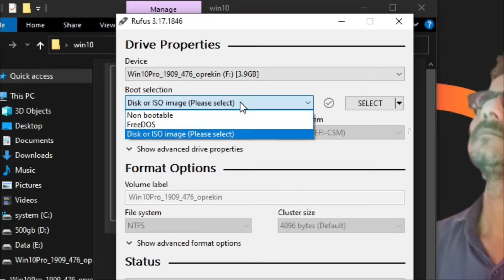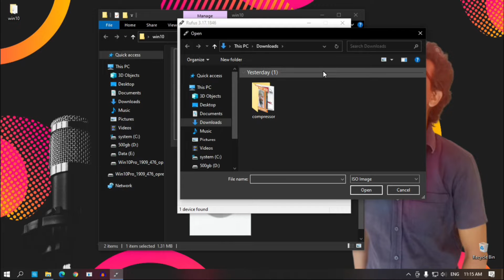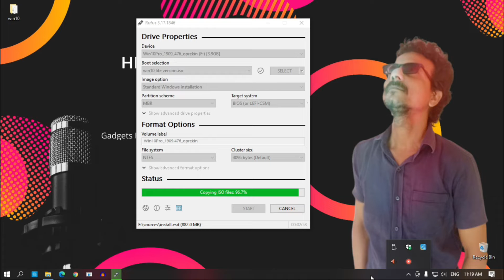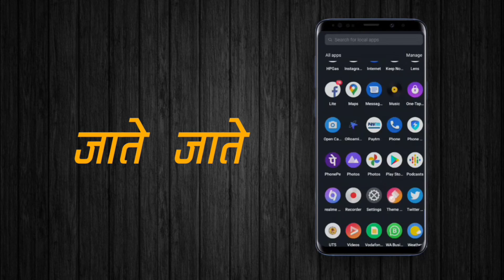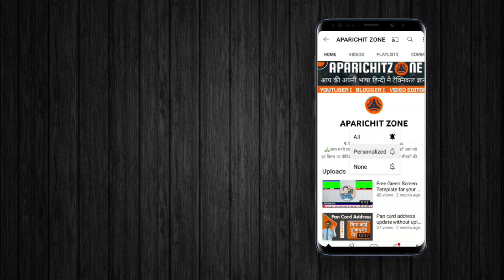How to create a bootable Flash drive of any iso file. कैसे bootable पेन ड्राइव बनाया जाता है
How to create a bootable Flash drive of any iso file. PEN DRIVE KO BOOTABLE DRIVE KAISE BANATE HAI .
कैसे bootable पेन ड्राइव बनाया जाता है ?
किसी भी कम्प्युटर को फिर से फ्रेश तरीके से इन्स्टाल करने के लिए एक bootable ड्राइव की ज़रूरत होती है आज इस विडियो मे आप देख सकते है की इसको बनाने का तरीका क्या है । और साथ ही साथ आप को जो भी रिसौर्सेस की ज़रूरत होगी उसका लिंक नीचे दिया गया है ।
All credit for copyright material used in the video goes to the respected owner. This video is not intended to spread rumors, offend, or hurt the sentiments of any religion, communities, or individuals, or to bring disrepute to any person (living or dead). The viewer should always do their diligence and anyone who wishes to apply the ideas contained in the video takes full responsibility for it. Also, it is done at their own risk and consequences. The material contained in this video cannot replace or substitute for the services of trained professionals in any field including, but not limited to, financial, medical, psychological, or legal matters. Md.sabbir Owner of Aparichitzone YouTube channel and the producers do not take responsibility for any direct, indirect, implied, punitive, special, incidental, or other consequential damages arising directly or indirectly on account of any actions taken based on the video. Md.sabbir Owner of Aparichitzone YouTube channel and the producers of the video disclaim any kind of claim of libel, slander, or any other kind of claim or suit of any sort. Viewers’ discretion is advised.